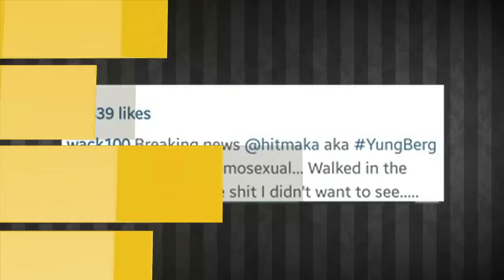Hot News Of The Week - December 12th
Chris Rock and Dave Chapelle are going to tour together?  Beyonce has more grammy nominations than any female artist in history, Chris Brown goes off on Karrueche after he says she went on dates with Drake and much more.